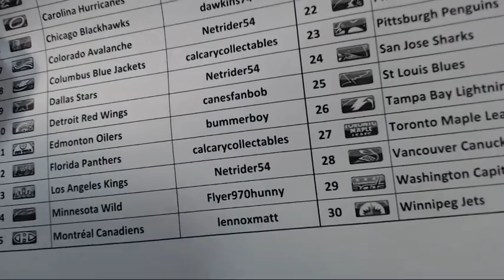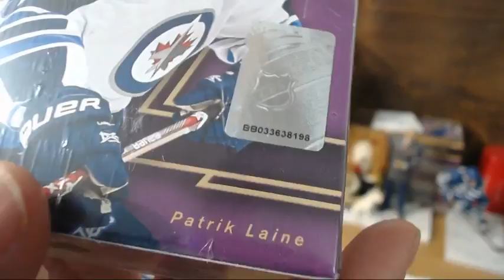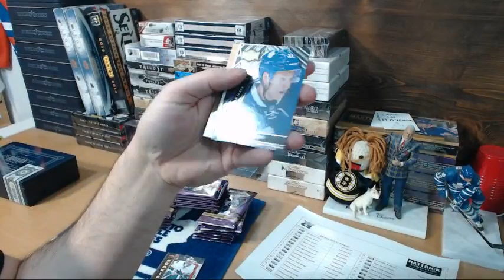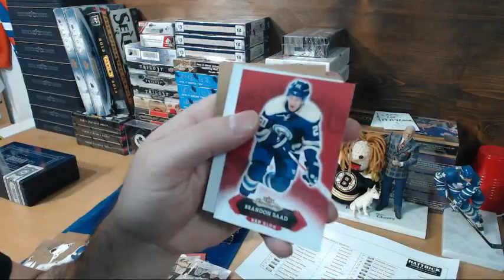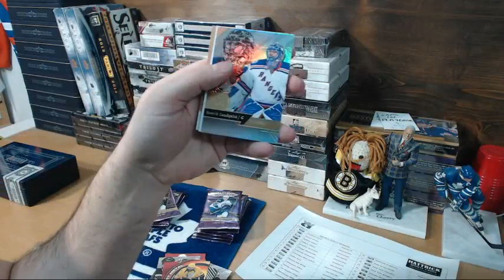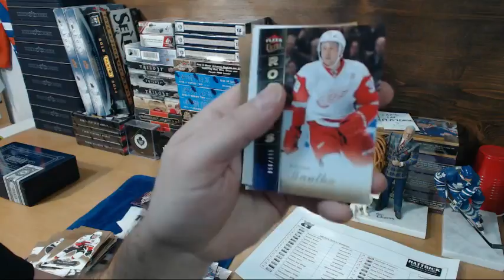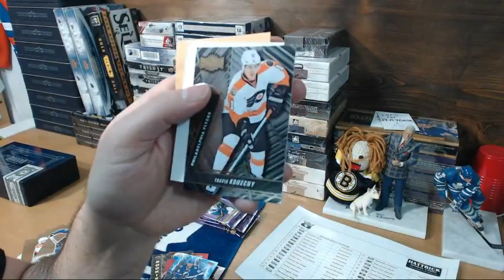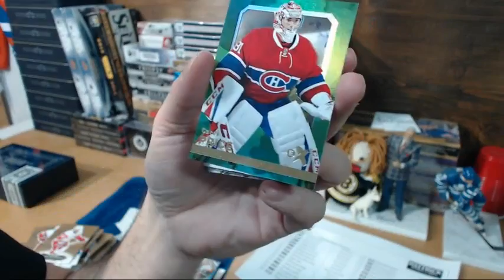HatTrick BIN Break #416 at 643boxbreaks.com – 2016-17 Showcase